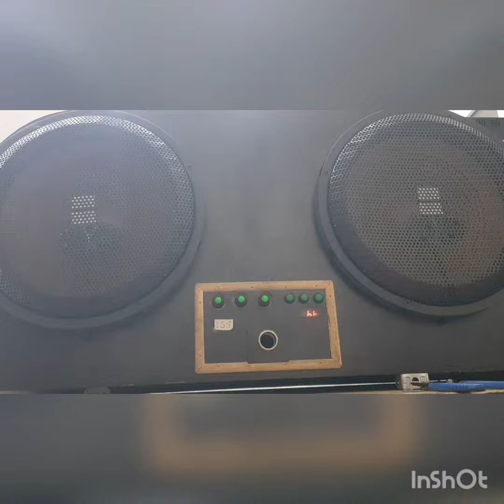massey 241 fiber chatri and music system hisar haryana 9350673903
fiber chatri and music system hisar haryana